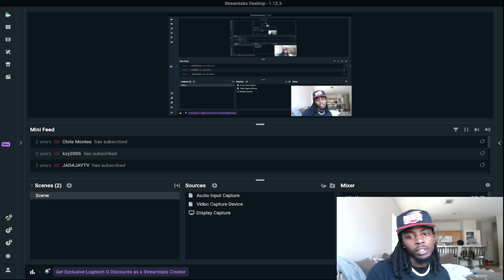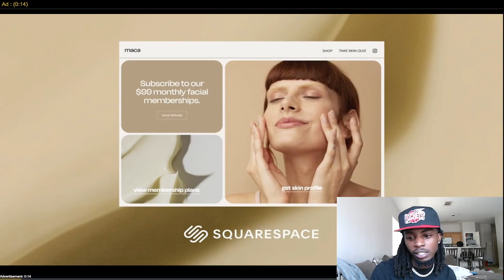Two Strippers Get Robbed at Gunpoint For 10k During Bet Award Weekend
Two Strippers Get Robbed at Gunpoint For 10k During Bet Award Weekend robbery dancers money crazy hood street club reaction set up eacts zias flight ddg dj ghost gang reaction og cartierfamily notyouraverageflight ddgplug theddgplug the goat podcast hues no life shaq zy & shrimp scru face jean realtalktv reactions Zias! cartierfamily Stevie knight cash nasty amicy snordatdude female rapper rap hiphop review no limit twon rob squad reactions a2r rob dinero Kathryn Layne greenisnotnick the hood babies jrekml worldstar hiphop